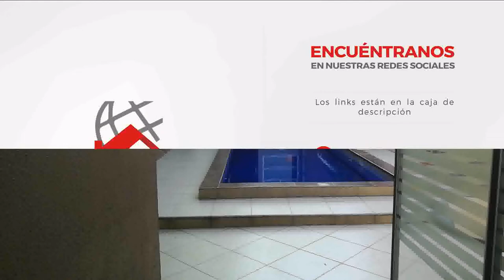Suite amoblada en Urdesa Central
Condominio exclusivo en el alquiler de Suites amobladas.
Ideal para ejecutivos o estudiantes o parejas de recien casados.
Alquila Suite Amoblada indepediente con superficie aproximado de 35 mts. constituido en dos ambientes.
Incluye Agua, luz y alicuota.
El condominio posee Piscina.
Area de Parqueo abierto.
No posee area de lavanderia
Contrato 1 año.
Canon por el mes de Septiembre de 395,00  - Valor Orginal de 420,00
Un solo deposito en Garantia.